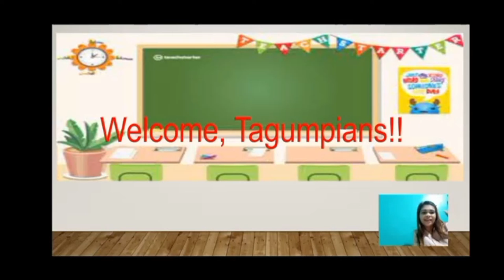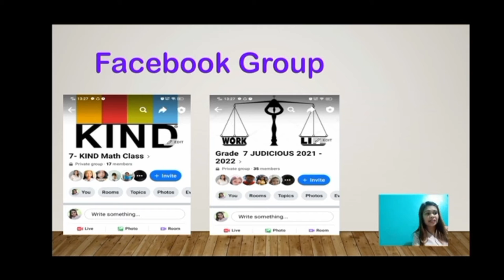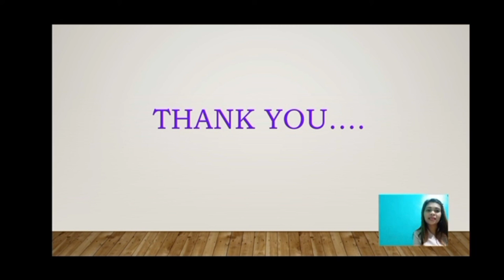TNHS Open Class (Year 2)